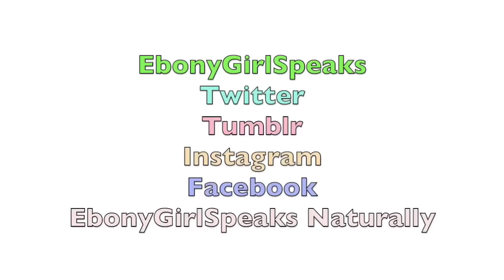Fear, CONQUER IT!!!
Anya Williams
JAF Station